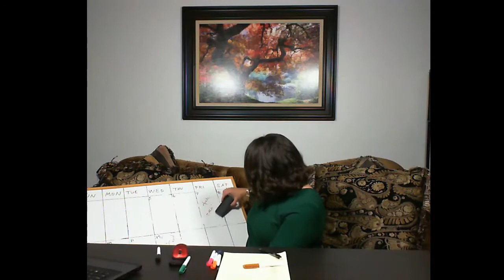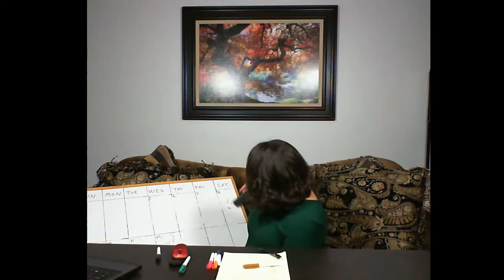Your Weekly Horoscope - SCORPIO 2/5 - 2/12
Join me for my next Ask A Medium Live Show on Wednesday, February 19th @ 9PM EST.

And catch my new show, Ask Ivy, on Wednesday, February 12th @ 9 PM EST.